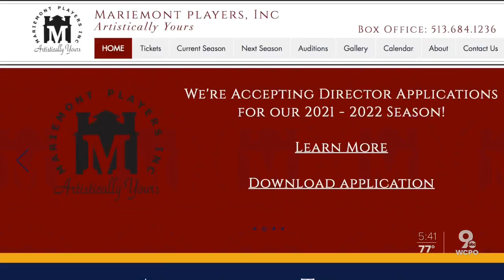All the world's a stage as theater groups turn to streaming